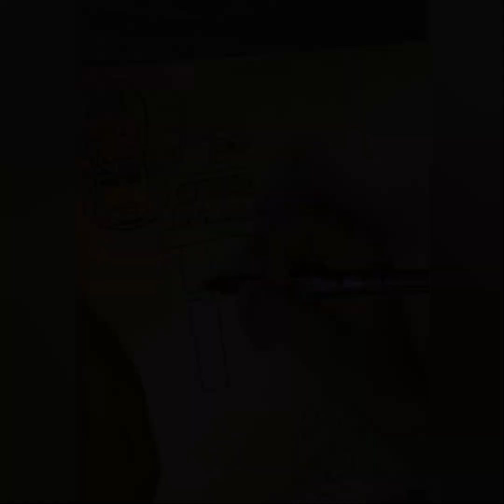Independence Day,🇮🇳🇮🇳special Drawing...